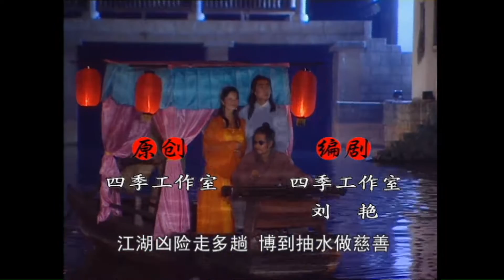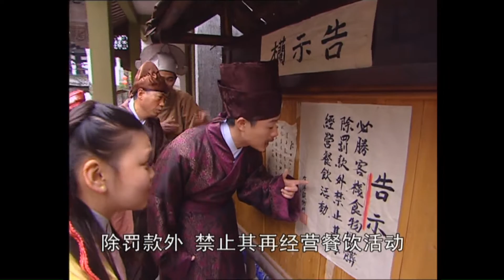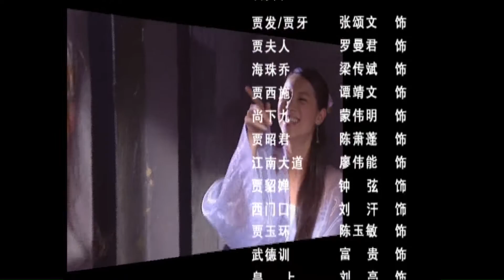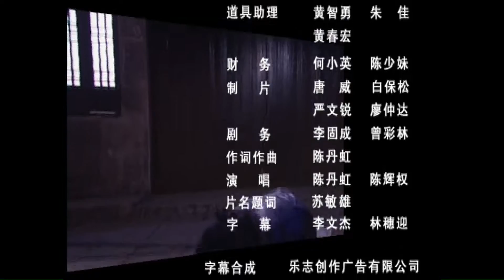张颂文主演| 乘龙怪婿(粤语) 第1季 第84集| "张颂文早年作品狂飙演技, 饰演岳父贾发深入人心"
张颂文毕业后出演的第一部作品，饰演贾发，系突破500集大关的广东情景喜剧。这部剧一经播出便在广东引发轰动，贾发原御前带刀侍卫，由于丢失皇帝的回忆录犯下大错而逃离皇宫。隐姓埋名躲到有德镇。为了生计，不得不做起妇科医生。后来又开了客栈。老婆女儿女婿围着转，日子过得有滋有味。